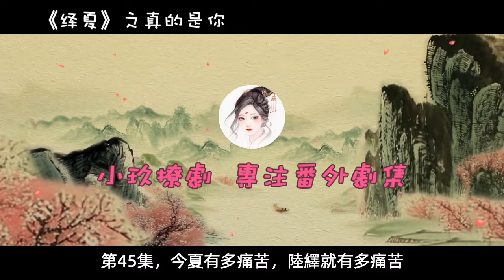《绎夏》之真的是你 第45集 今夏有多痛苦，陆绎就有多痛苦。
🎉🎉🎉🎉🎉🎉🎉🎉🎉🎉🎉🎉🎉🎉 最新更新 🎉🎉🎉🎉🎉🎉🎉🎉🎉🎉🎉🎉🎉

🎉🎉🎉🎉🎉🎉🎉🎉🎉🎉🎉🎉🎉🎉 最新完结 🎉🎉🎉🎉🎉🎉🎉🎉🎉🎉🎉🎉🎉